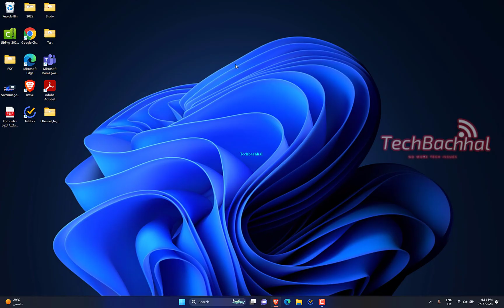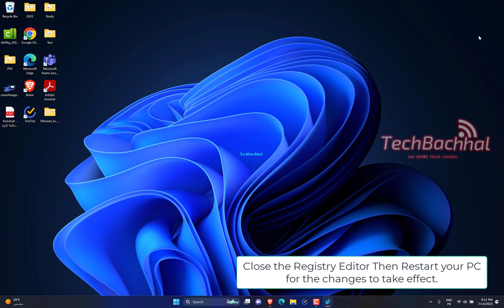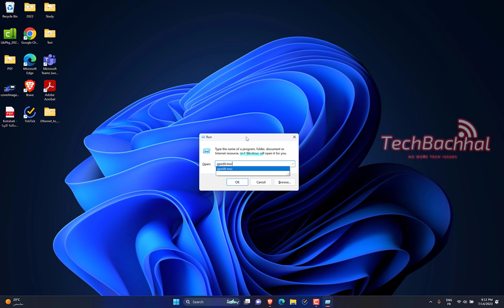3 Fix Choose where to get apps missing in Windows 11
Welcome to our YouTube video in which we discuss the omission of the 'Choose Where to Get Apps' option in Windows. In this video, we will clearly discuss the causes of this problem and give you with practical troubleshooting and resolution options. Join us as we investigate the root issues and walk you through the process of recovering app installation choices in Windows.

Users who are witnessing the absence of the 'Choose Where to Get Apps' option in Windows may find it difficult to pick their preferred sources for app installation. This issue can arise for a variety of causes. A misconfiguration or corruption of the Windows Store settings is one probable reason. The 'Choose Where to Get Apps' option may be inaccessible if the Windows Store settings are wrong or destroyed.
Understanding these underlying issues is essential for diagnosing and fixing the 'Choose Where to Get Apps' issue. Join us in the video as we explain these principles and walk you through the procedures to resolve the problem and reclaim your app installation options in Windows.

00:00 Intro
00:10 Turn Off S Mode
00:46 Modify the Registry
HKEY_LOCAL_MACHINE\SOFTWARE\Policies\Microsoft\Windows Defender\SmartScreen
01:51 Use the Group Policy Editor
Computer Configuration/ Administrative Templates/ Windows Components/ Windows Defender SmartScreen/ Explorer
02:58 Outro